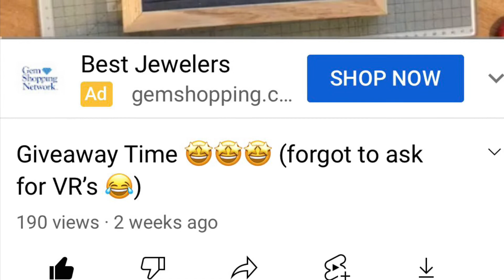VR for Papercrafting with Ros giveaway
*** This video is not intended under age of 18***

Thank you so much for coming back to my crafty corner!

I hope you enjoy- if you do, I would love a thumbs up. It doesn’t hurt and it’s free😉